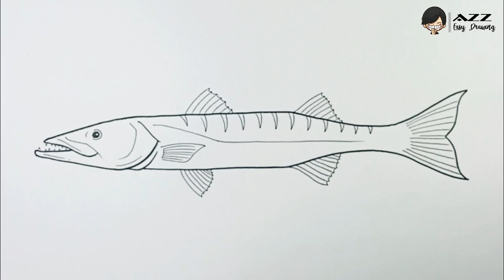Easy Drawing Barracuda